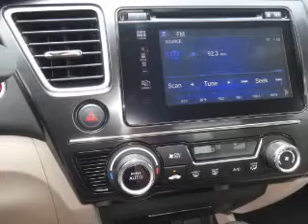2015 Honda Civic H39913 - Johnson City TN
Phone:
Year: 2015
Make: Honda
Model: Civic
Trim: EX
Engine: 1.8 liter 4 cylinder FWD
Transmission: CVT
Color:
Mileage: 1
Address:
VIN:19XFB2F81FE089008